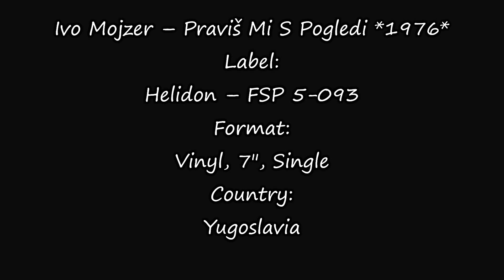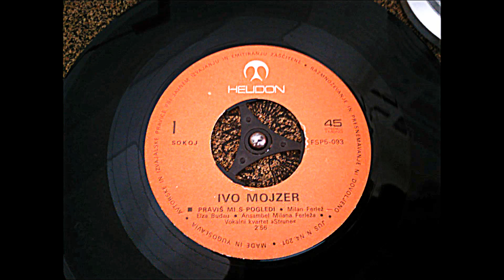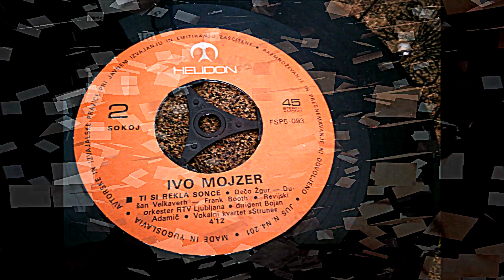Ivo Mojzer – Praviš Mi S Pogledi *1976 /// *vinyl*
Label:
Helidon ‎– FSP 5-093
Format:
Vinyl, 7", Single
Country:
Yugoslavia
Released:
1976
Genre:
Pop
Style:
Vocal

Backing Vocals – Vokalni Kvartet "Strune"
Conductor – Bojan Adamič (tracks: B)
Design, Photography – Mišo Hochstätter
Ensemble – Ansambel Milana Ferleža (tracks: A)
Orchestra – Revijski Orkester RTV Ljubljana* (tracks: B)
Vocals – Ivo Mojzer

Preamp: Musical Fidelity V90-LPS (47k loading)
Turntable: Technics Direct Drive Automatic SL-3210
Cartridge: Audio Technica AT440MLb

PROMOTION ONLY!